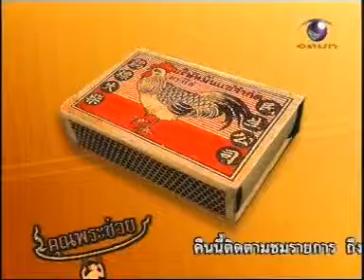คุ้มของเก่า ไม้ขีดไฟ Force8949